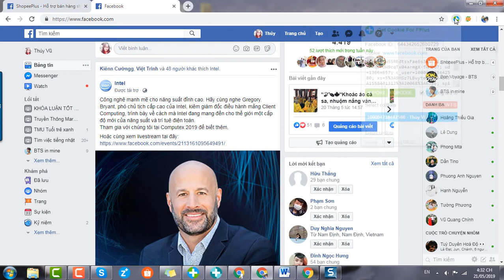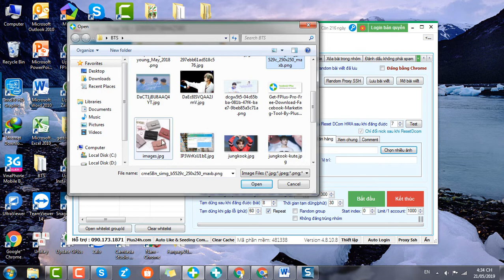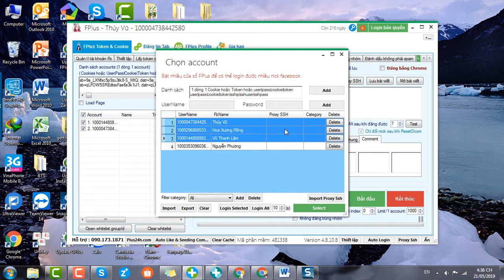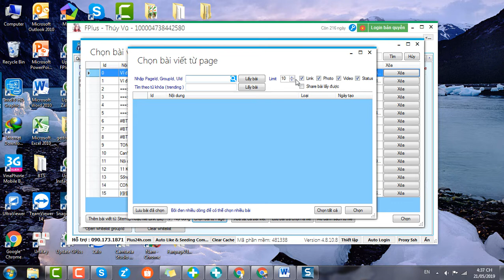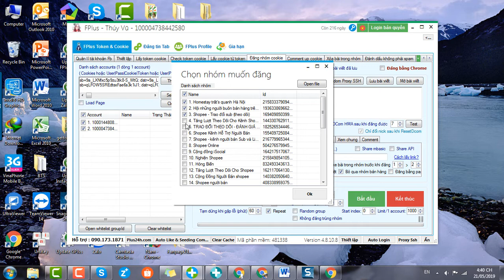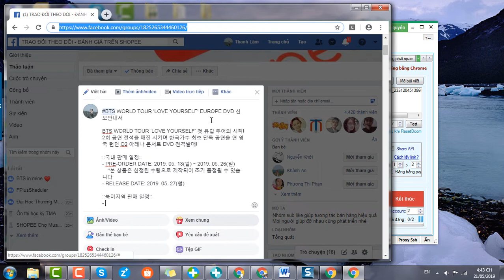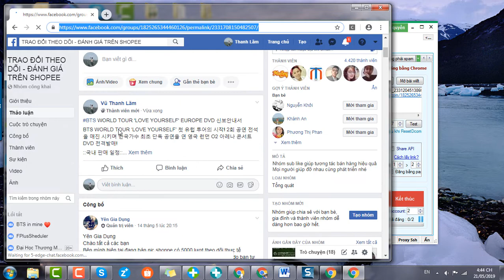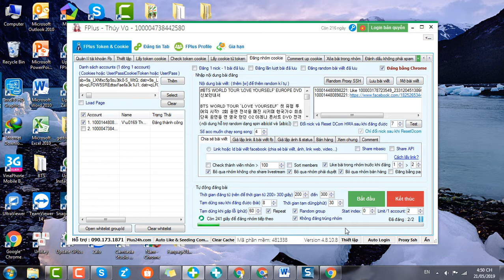Hướng dẫn đăng nhóm cookie - FPlus Token & Cookie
FPlus Token & Cookie hỗ trợ bạn thiết lập đăng bài lên nhiều nhóm mà bạn đã tham gia; giúp nâng cao tương tác và tiết kiệm thời gian, đem lại hiệu quả cao.